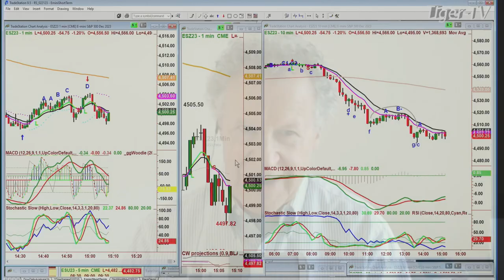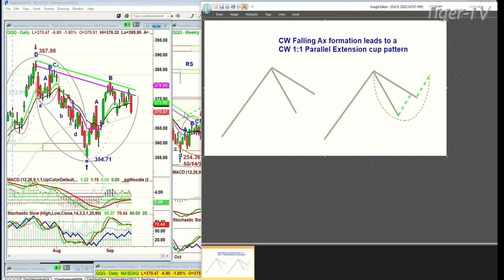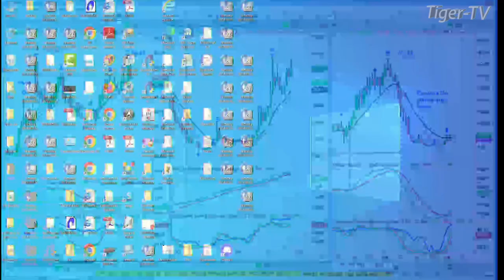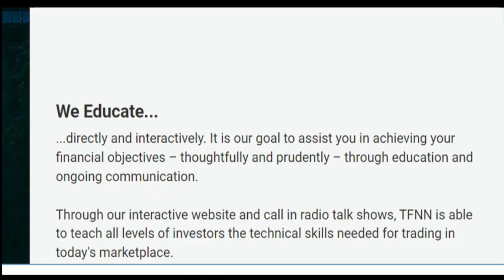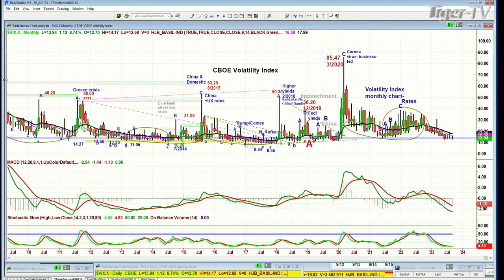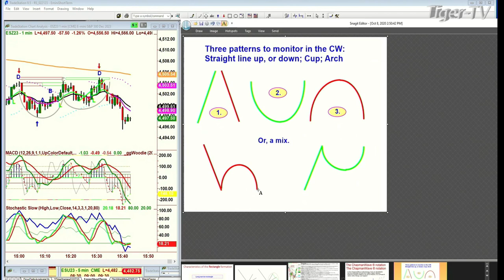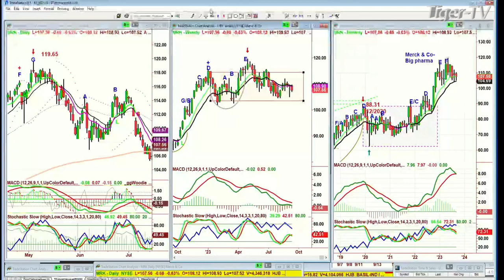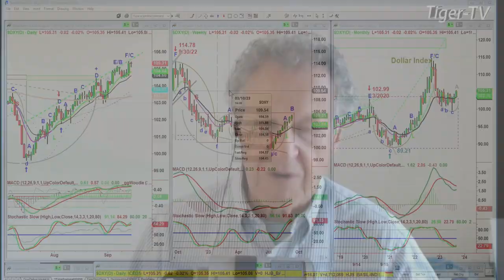September 15th, Tom O'Brien Show on TFNN - 2023